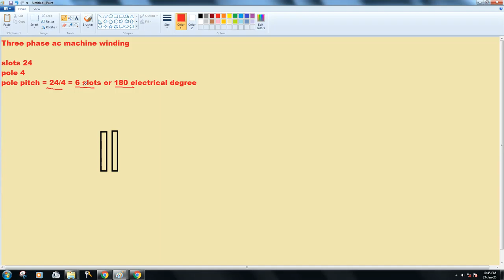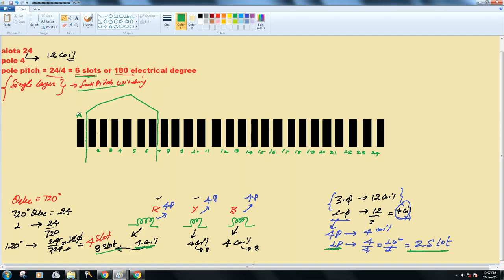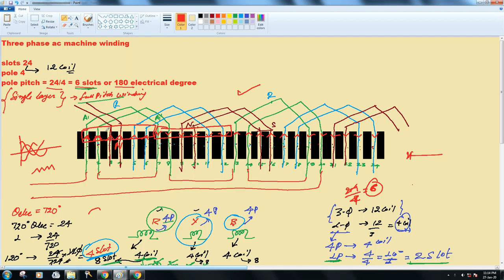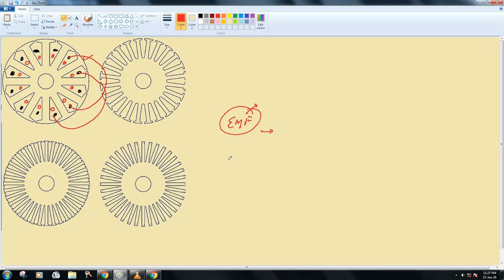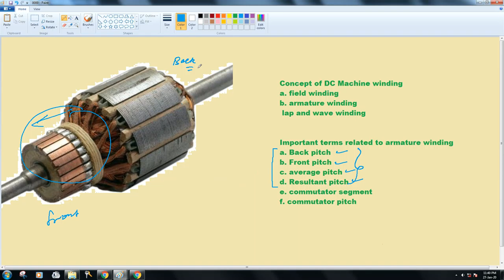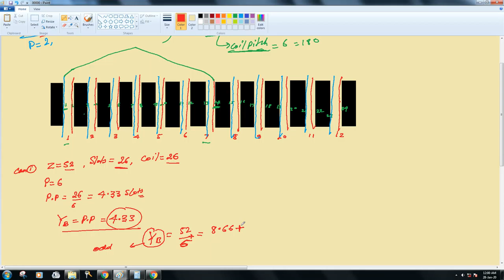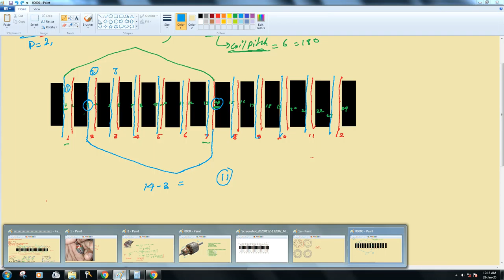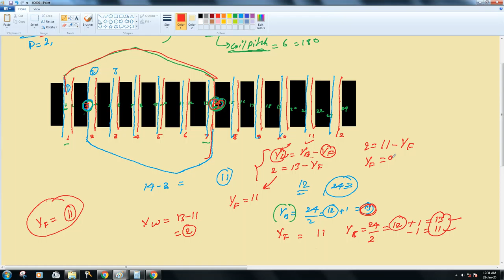Aaj se Ratana Band !! Back Pitch And Front Pitch Winding Concepts